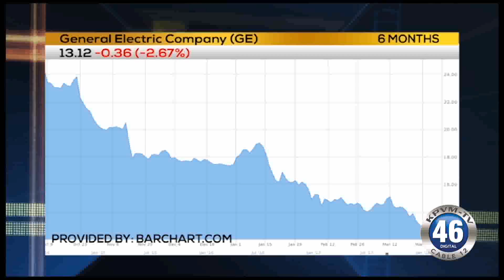04/03/2018 Business First Brief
US Factories are bracing for a shortage of aluminum and steel. Angela Miles reports in today’s Business First Brief.